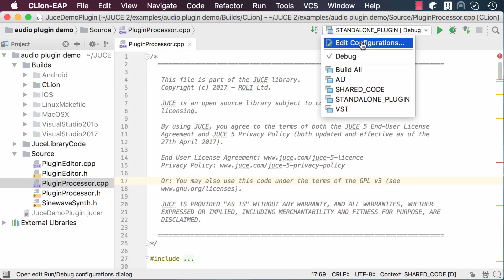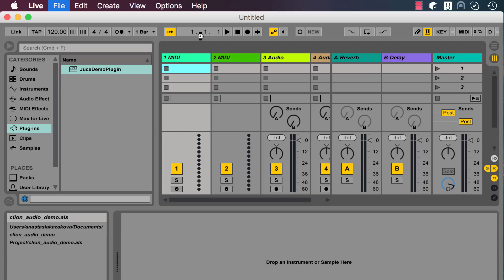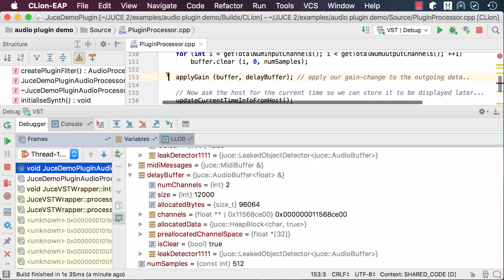Develop audio applications in CLion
The demo shows how one can use CLion to develop/debug audio plugins.

Category: Tips&Tricks